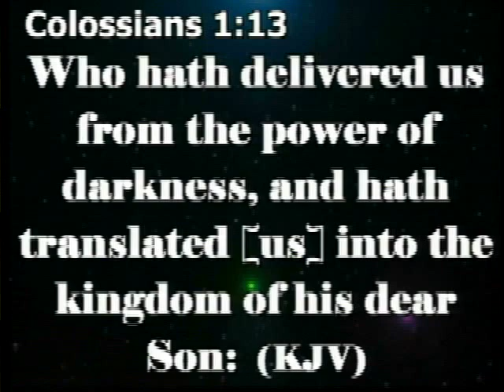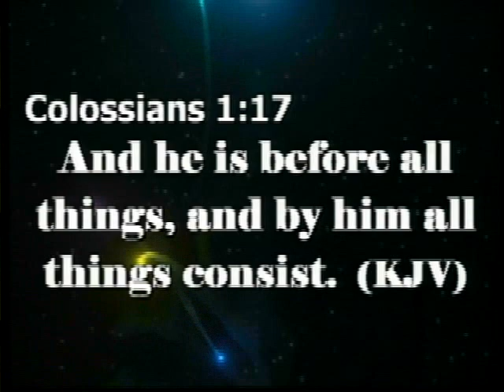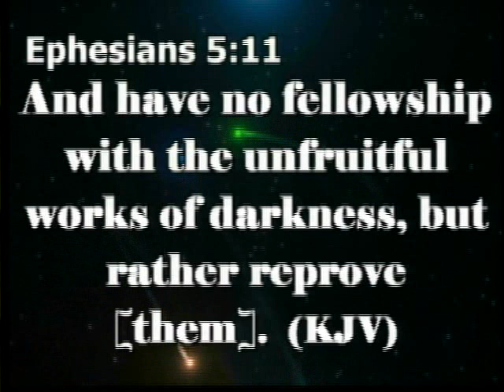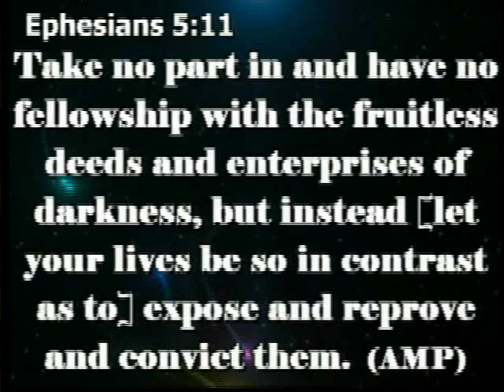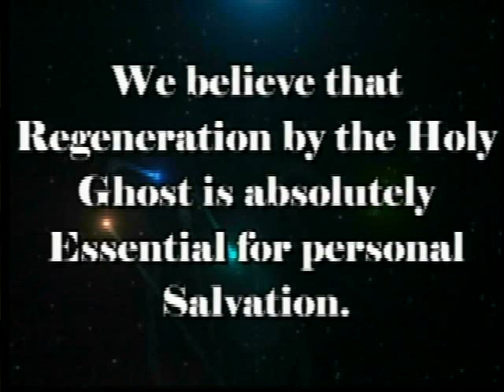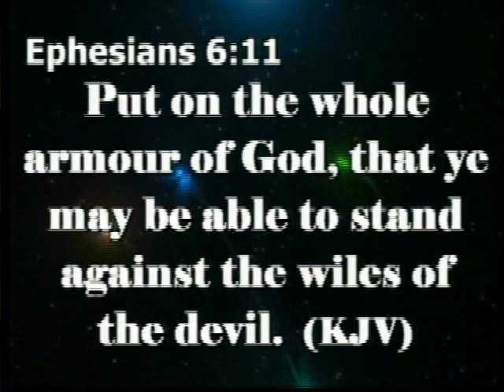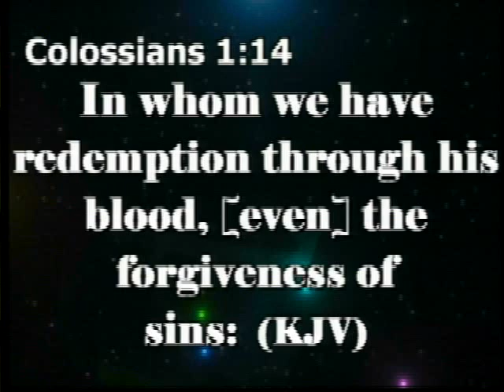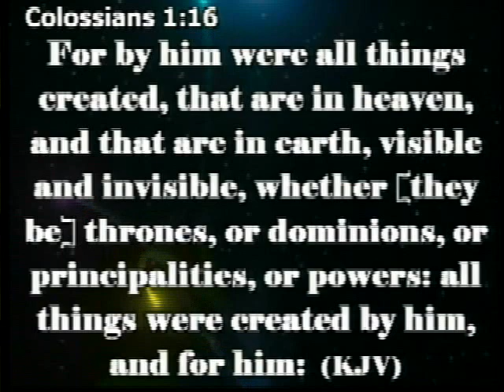Pastor Murphy - E. C. Cannon District 2013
This is sermon snippet by Pastor, Tommie A. Murphy at E. C. Cannon District; February 8, 2013.

New Bethel Church of God in Christ